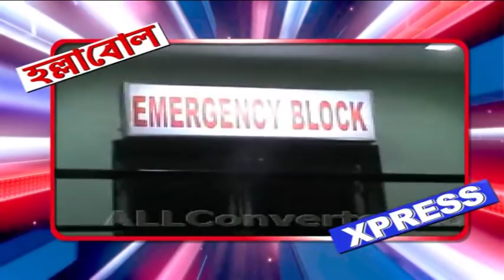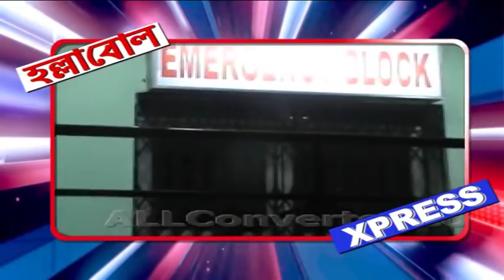HALLABOL EXPRESS (22 -02 -2019)